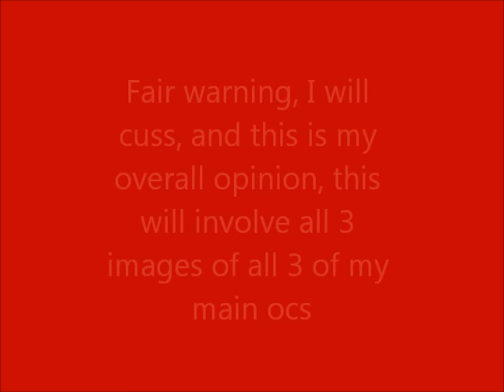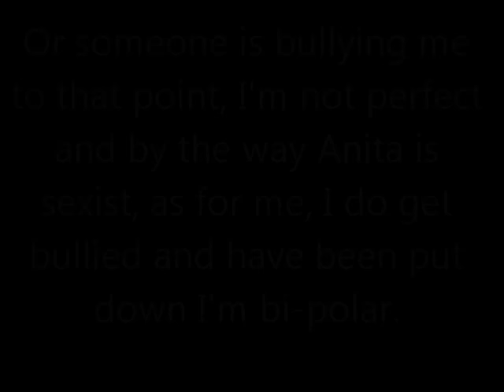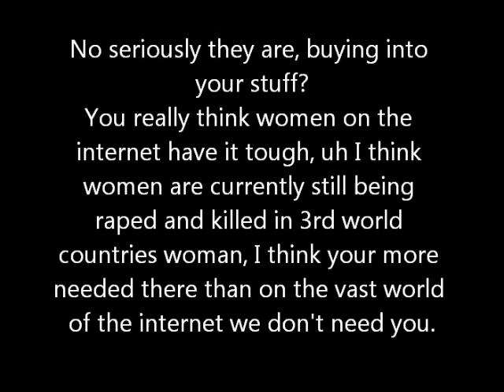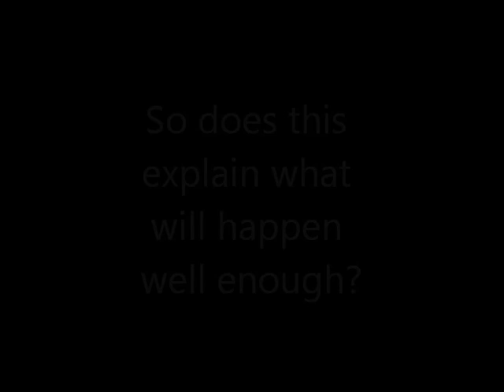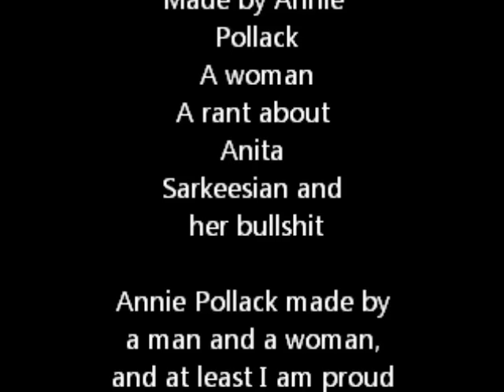Women against Anita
In a nutshell Anita Sarkeesian is a woman who self-proclaims to stand up for all feminists and women in general an basically if you battle men in any form or fashion you are for her, she's walked into gaming without any idea how its runned and even thinks most games are sexist yet has been debunked numerous times and because its been debunked by men she calls it harassment, wow I've never seen a woman more pathetic than Anita
Especially when she goes to the UN not to fight for women who get raped in 3rd world countries and them how we should make them more equal but for how to promote internet censorship!
Look her up on Youtube she's even had to disable video comments and likes and dislikes because she can't handle one thing criticism for people calling her out, she claims to do research on a 30,000 dollar funded videos yet its shown not an ounce of research goes into these quote on quote amazing videos.
So there you go.
Anita Sarkeesian if you really think you can represent women you can't not when you waste money, resources continue to harass men, and just people in general and furthermore go into a business without knowing anything about it stating that all of it is sexist even going as far as to go against a games rules (cheating) in order to bias prove your statement that the game hitman or others are somehow sexist.

men who are opinionated should not be silenced either Anita, your right to wrong about your opinion, here is one of her many videos where comments are disabled want to know why, because she is called out, she isn't for free speech she is for the opposite.
You want to say fuck you, here is a woman who will freely say it to you, because she's more of a woman than you are, you need to end this.
When someone calls her out and is a man it is somehow harassment again you are not the best when you can't take criticism or critiques well this man defines and states you well.
Wow Samus gave a big reveal of how she looked should we women be as much sexist if a man did the same and became aroused if a man did the same? Wow some of your ideas here are so god damn questionable that its no wonder your getting so much hate, and again no comments allowed nor likes and dislikes hey this reminds me of someone on the internet who can't handle the same shit, Erin Anthony she has to disable ALL videos from showing comments and likes 2 things in common that you two have no wonder you cry like a pussy.